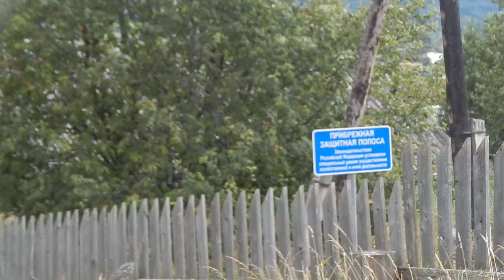Деревня Дудино, Архангельская область, Устьяновский район.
Краткая информация о Дудино

Регион: Архангельская область

Район: Устьянский район

Тип: деревня

GPS координаты: N 61° 19' 18.84" E 43° 42' 41.04"

Телефонный код: 81855   Как позвонить из других стран

Автомобильный код: 29

Почтовый индекс: 165235

Текущее время в: 19:18

Разница во времени с Москвой: 0 ч.
Деревня из 40 дворов, когда-то было большое поселение, с колхозом, часовней...